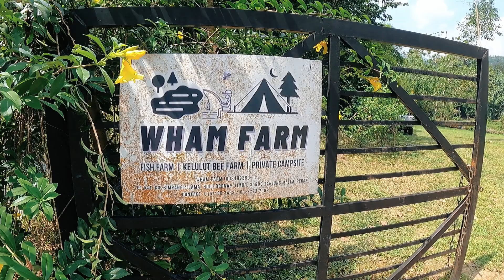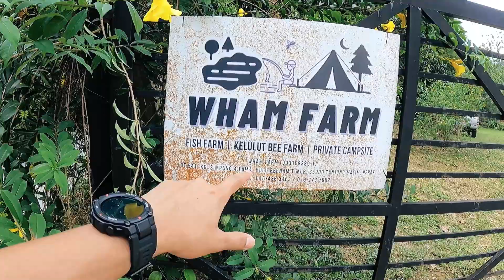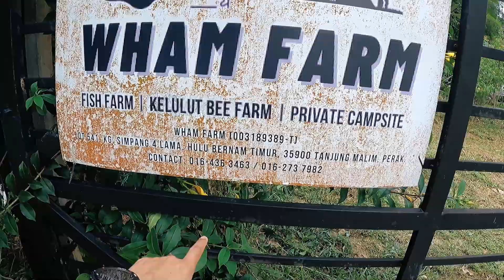CAMPSITE REVIEW | WHAM FARM CAMPSITE TANJUNG MALIM "Wajib tengok dulu video ni sebelum pergi.."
Untuk booking dan keterangan lanjut boleh hubungi : Wham Farm  - 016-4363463

keywords*
campsite activities,
campsite background,
campsite camping,
campsite di perak
campsite review,
campsite hutan,
camping tempat sejuk,
campsite videos
wham farm campsite
campsite di perak